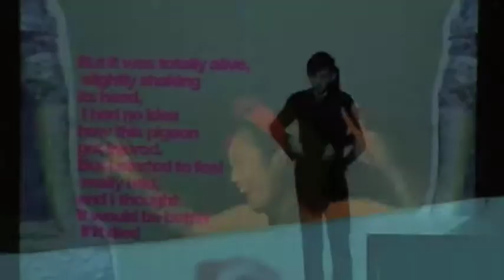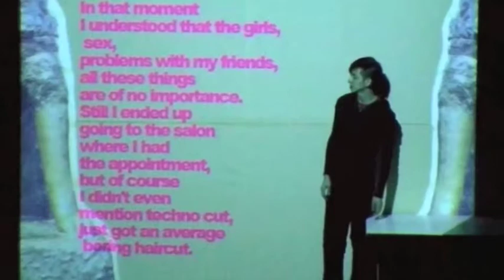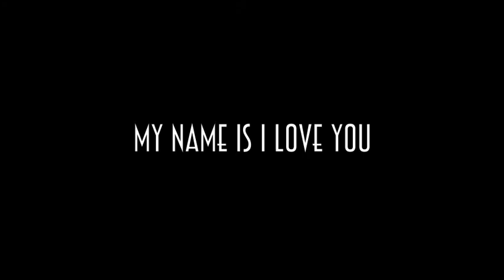My Name is I Love You in Bud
快快 2009年『My name is I LOVE YOU』ヨーロッパツアー

◎ハンガリー／ブダペスト
日時：8月14日（金） ・15日（土）20:00
会場：Szkene Theatre Budapest
※ワークショップ：8月1日（土）～10日（月）

◎オランダ／フローニンゲン
ノールデルゾン・フェスティバル参加
日時：8月21（金）19:15 / 21:45 ・ 22日（土）19:15 / 21:45
会場：Grand Theatre Groningen

◎スロヴェニア／リュブリャナ
ムラディ・レヴィ・フェスティバル2009参加
日時：8月25日（火）～27日（木）17:00
会場：Glej Theatre

◎ドイツ／ベルリン
第7回Asia-Pacific Weeks関連プログラム
日時・会場：
10月14日（水） 22:30　快快パーティ（Foyer of HAU 2）
10月16日（金） 21:00　公演+パーティ（Foyer of HAU 2）
10月17日（土） 22:00　公演+パーティ（Foyer of HAU 2）

【 CAST 】

Techno (テクノが好きな大学生／college student who loves
techno music): shiro AMANO

Hakase(風俗で生計を立てている男／guy who earns a living in the sex industry):
 koji YAMAZAKI

Hard（ロボットのダッチワイフ／sex doll robot）:
kinuyo NOGAMI

Soft（半分人間のダッチワイフ／half-human sex doll）:
rino DAIDOJI

Future girl（未来から来た大学生／college student from thefuture）:
mai NAKABAYASHI

Voice: olga NAGY

【 STAFF 】

Text / yoko KITAGAWA
Directer / chiharu SHINODA

Stage manager / megumi SATO
Lighting / takayuki TOMIYAMA
Sound / daisuke HOSHINO
Stage design & VJ  / ayami SASAKI
Costume / kyoko FUJITANI
Choreography / kinuyo NOGAMI

Photo / kazuya KATO
Video / yasutaka HAYASHI

Interpreter / zita CSAPLAR
Tour manager / olga NAGY
faifai manager / yui YAMAMOTO
Produced by faifa

【 Special thanks 】

Szkene Theatre Budapest (Hungary)
Noorderzon Performing Arts Festival Groningen (The Netherlands)
Mladi levi international festival (Slovenia）

balazs IRIMIAS
PETYKO and the GERMAN family
zoltan and etelka NAGY

■助成
・国際交流基金
・東京都芸術文化発信事業助成